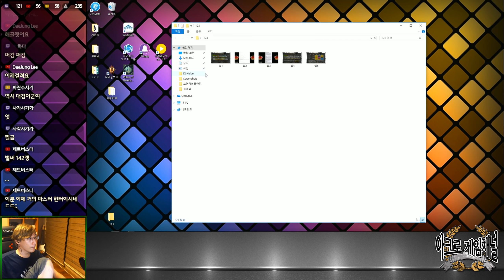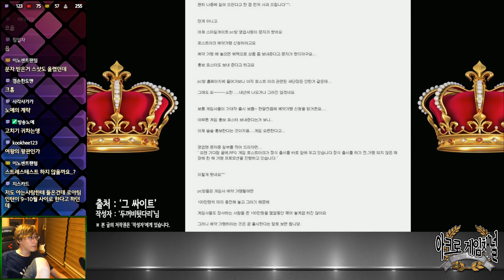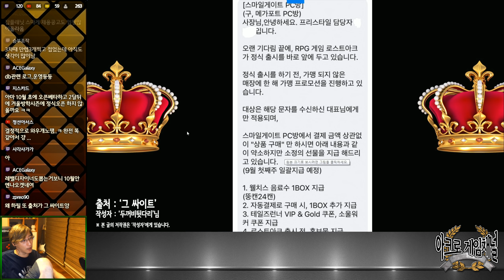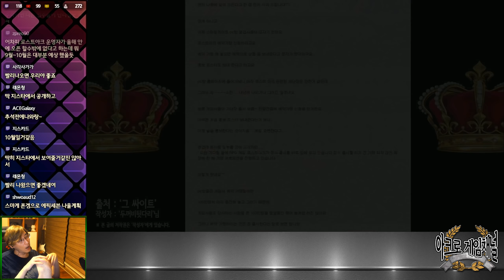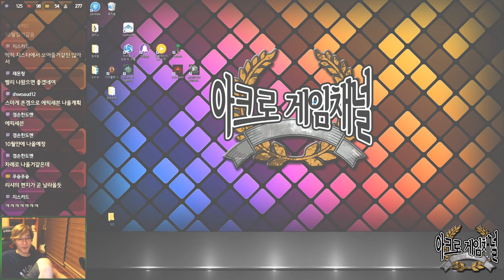[로스트아크] 갑자기 뜨는 10월~11월 출시썰! 로아 PC방 가맹 루머 정리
로스트아크 오베는 언제하나? 목이 빠지게 기다리는 와중에 뜻밖의 소식!
PC방 가맹이 진행중이니 오베가 곧 한달내로 시작될지 모른다는데요
이 소식 믿을만한 걸까요? 그래서 대체 언제 나온다는건데!!